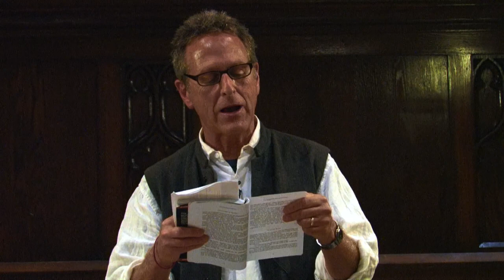The Power Of Coming Together 10.27.15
This video is about The Power Of Coming Together 10.27.15